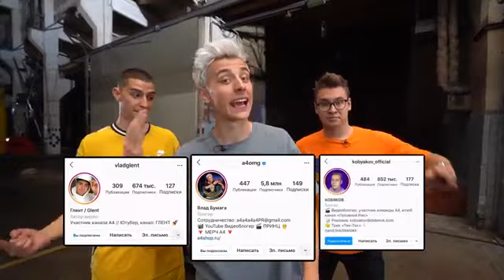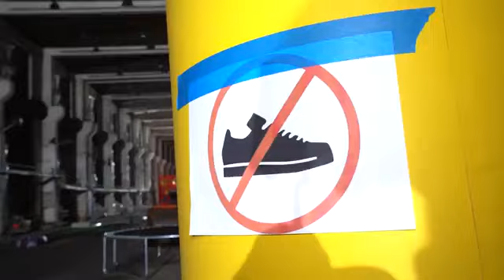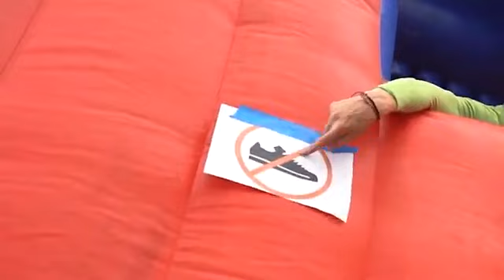ЭКСТРЕМАЛЬНЫЙ ПОЛ ЭТО ЛАВА ЧЕЛЛЕНДЖ **4 часть**